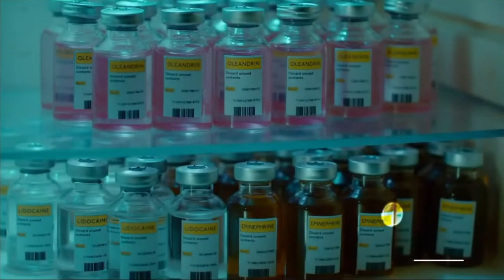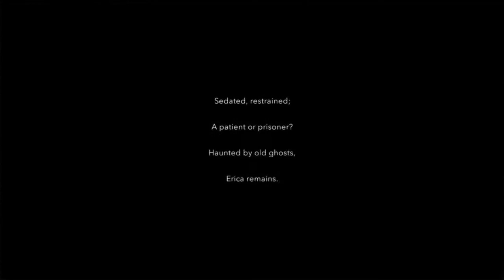Erica | Bad Ending | Last 20 Minutes | PS Plus Free Games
This is the Last 20 Minutes of Gameplay in Erica for those who want to see the bad ending.

Leave a comment on what game would you want me to finish next.